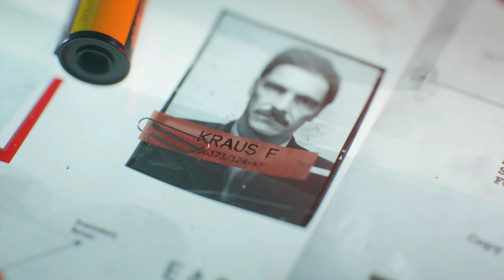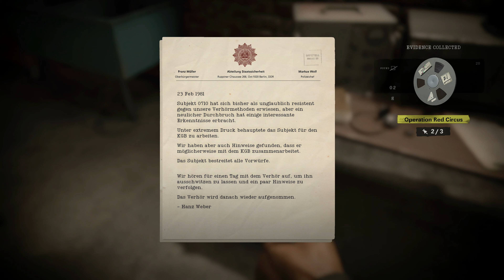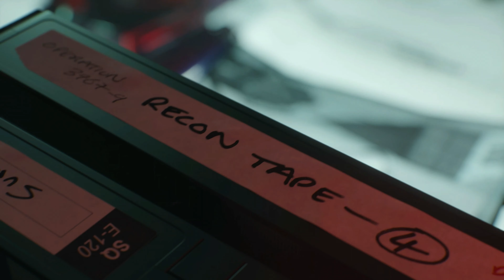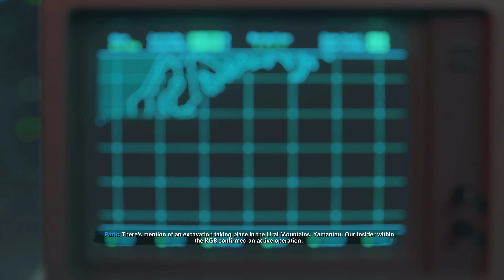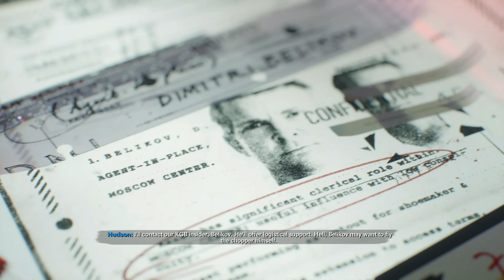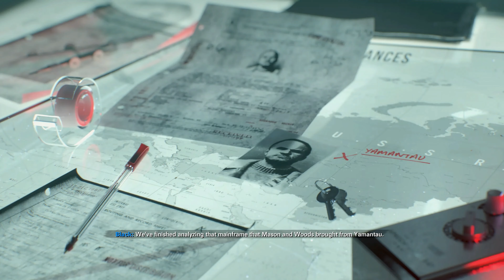Call of Duty: Black Ops Cold War Gameplay Walkthrough- Part 2 (PS5) 4K